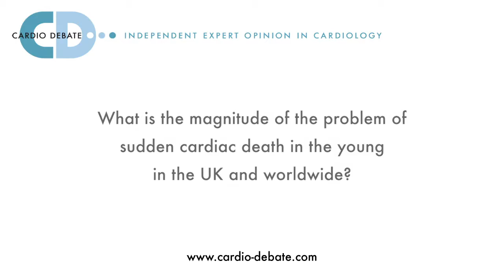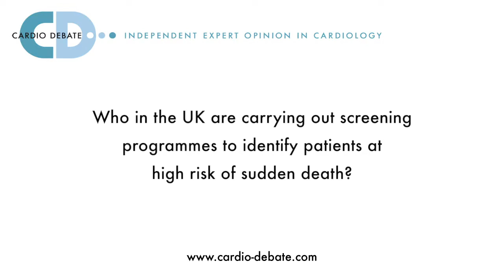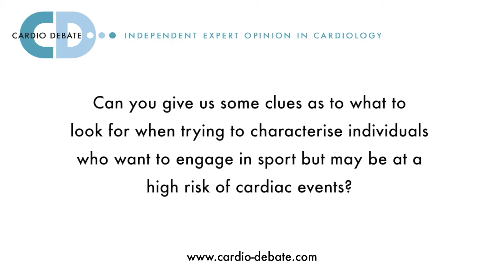Sudden death in athletes - Prof Sanjay Sharma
Dr Sanjay Sharma, Professor of Cardiology and Lead for the Inherited Cardiomyopathies and Sports Cardiology Unit, Cardiovascular and Cell Sciences Research Institute. St George's, University of London, UK, speaks with Cardio Debate about sudden death in athletes.

Transcript

What is the magnitude of the problem of sudden cardiac death in the young in the UK and worldwide?

Sudden Cardiac Death is a feared complication of cardiovascular disease in the UK. It affects about 120,000 people in this country, and the vast majority are aged between 50 and 80 years old. Very occasionally a young individual will die suddenly from a heart problem and these deaths clearly cause a lot of concern in the community because they are counter-intuitive and lead to a large number of life years lost.

The magnitude of the problem is actually greater than what we once believed, and affects 12 and 16 young individuals per week, and that amounts to between 600 and 1000 deaths (per year). If one imagines that these individuals lose around 50 years of life each, and that these diseases can be detected through simple measures such as ECG, echocardiography, and that there are treatments that actually prevent these deaths, then I think it’s very important that we do try to identify young individuals who might be at risk.

How do you identify high-risk patients?

The sad thing about this whole thing is that sudden death in young people affects people who are apparently well and look healthy, and have no symptoms at all.

In fact 80% of young individuals who die suddenly from heart diseases such as the cardiomyopathies and the ion channel diseases, and congenital accessory pathways of the heart have no symptoms whatsoever and sudden death is the first presentation.

It’s important to emphasise that many of these conditions are genetic, therefore it is very important to be aware whether a first-degree relative such as a father, a brother or a sister may also be affected, or may have died prematurely.

In individuals who have that sort of family history it’s not very difficult. Those individuals do need comprehensive evaluation for heart muscle diseases and electrical faults.

It’s very difficult to identify others because they have no symptoms at all, and some form of screening procedure is required. And probably the most effective screening procedure is the ECG, and this practice is conducted by sporting organisations throughout the UK including the Football Association, the English Institute of Sport, the Rugby Union and the Rugby League. But you can see that it’s confined to the highest echelons of sport, whereas we know that the vast majority of people who die are usually sedentary and recreational, and often of school age – so something a little more elaborate is needed in this country.

Who in the UK are carrying our screening programmes to identify patients at high risk of sudden death?

In Italy where there is a nationally sponsored screening programme, the ECG has been very useful at detecting young individuals with heart diseases. And since its implication about 30 years ago, sudden death in sport particularly, has gone down from 3.6 per 100,000 to 0.4 per 100,000 and that represents a 90 per cent reduction in sudden cardiac death in sportsmen.

There is no nationally sponsored screening programme in the UK, but there are certain charitable organisations such as Cardiac Risk in the Young (CRY) who do promote and perform screening at a cost-effective rate of value of £35 each. And this involves a health questionnaire pertaining to cardiovascular symptoms or a family history, and an ECG. Now the ECG will clearly detect electrical faults such as Wolff-Parkinson-White syndrome, Long QT syndrome and Brugada syndrome, but it will also raise the suspicion of a heart muscle disorder such as hypertrophic cardiomyopathy in which ECG is abnormal in around 95 per cent of cases.

In this country, if we do perform the CRY screening programme, which we have done in about 20,000 people here at St George’s, then we find the pick up rate for a very serious condition is 1 in 300. The chance, or the ability to identify a relatively minor congenital abnormality is 1 in 100, at the expense of a false positive rate of less than 4 per cent.

Can you give us some clues as to what to look for when trying to characterise individuals who want to engage in sport but may be at a high risk of cardiac events?